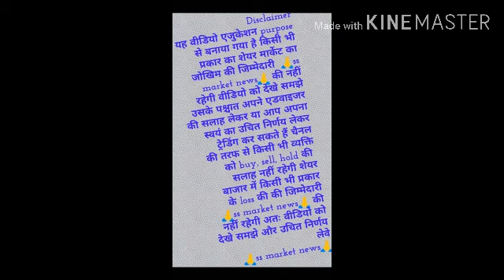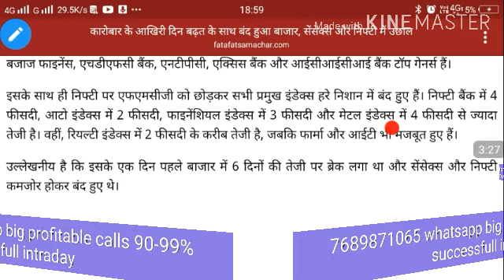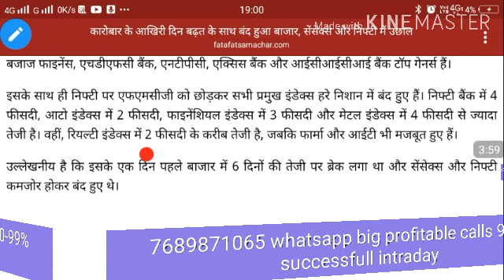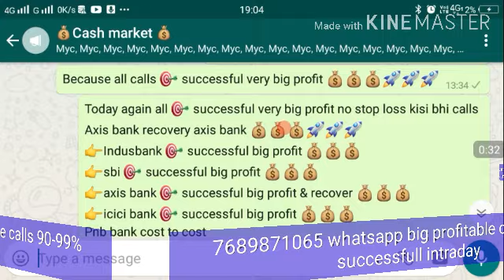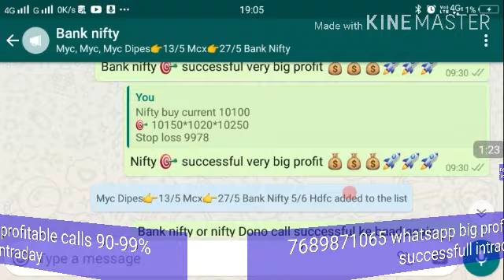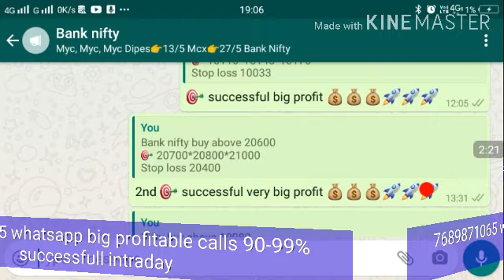Covid-19 दवा Market मे last घंटे मे भयंकर आग के पीछे । 4 big fact market high voletile?